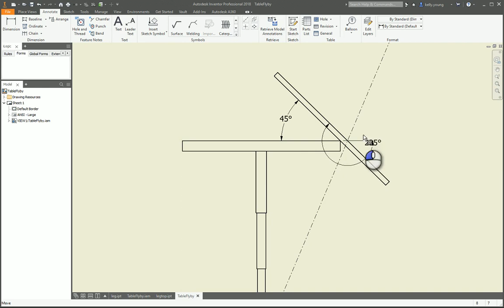Drawing Annotate Dimension Angle Location